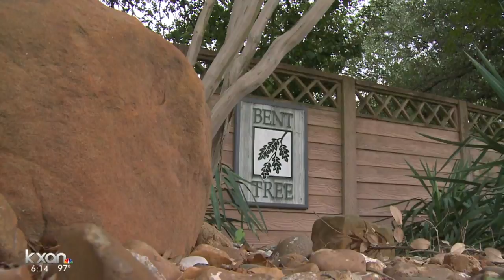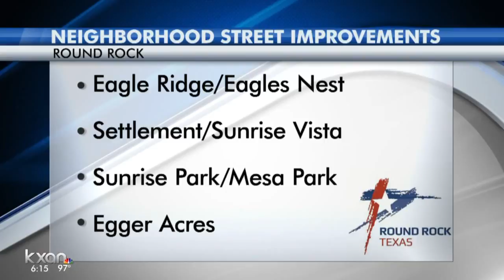Round Rock to use new kind of asphalt for neighborhood street project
The streets in one Round Rock neighborhood have seen better days, but upgrades are coming soon.